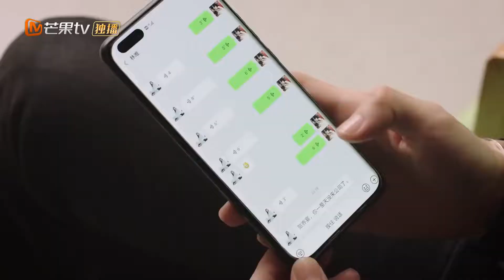The cleanliness He eats wontons from Qin Yiyue? | Unforgettable Love | Clip | 贺先生的恋恋不忘 | MangoTV US